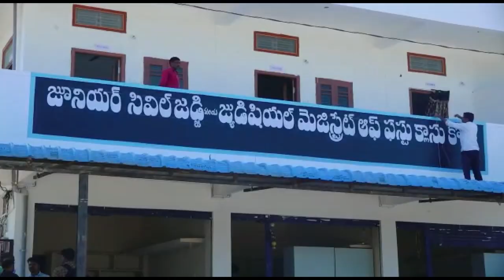నంది మేడారంలో ఆదివారం హైకోర్టు న్యాయమూర్తుల పర్యటన. ఏర్పాట్లను పరిశీలించిన డీసీపీ వైభవ్ గైక్వాడ్